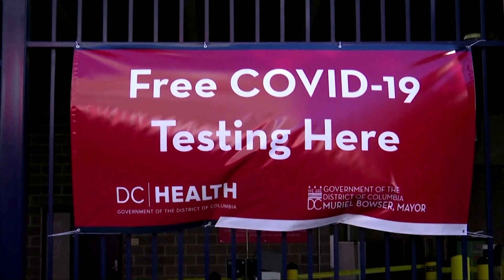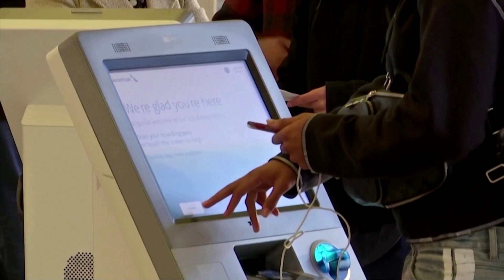Cautious Americans weigh Thanksgiving risk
Lines for COVID-19 testing are growing nationwide as many Americans seek a negative test result before they show up for Thanksgiving dinner, even as health officials warn against indoor gatherings with extended family members